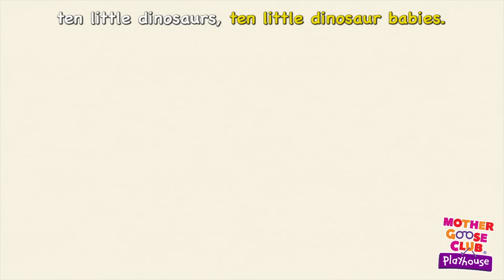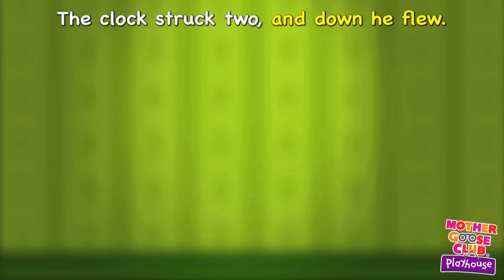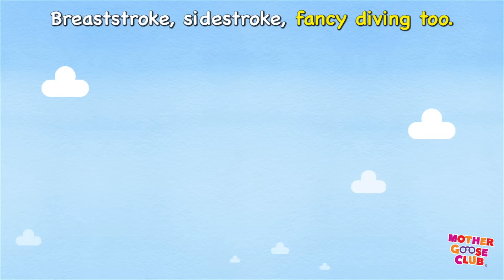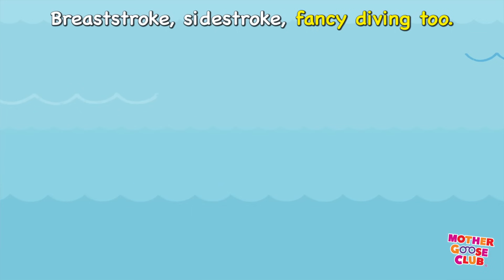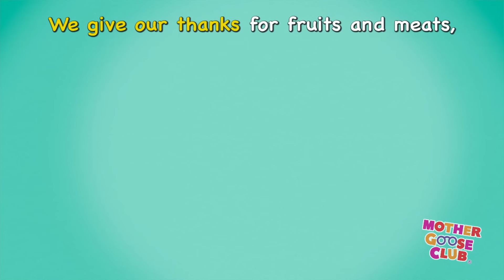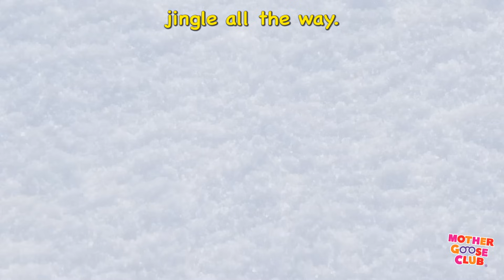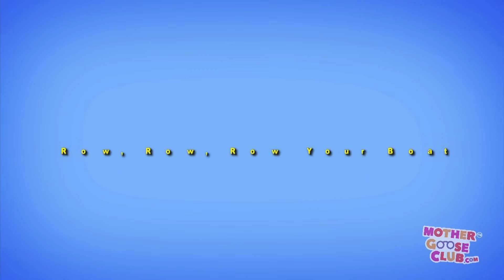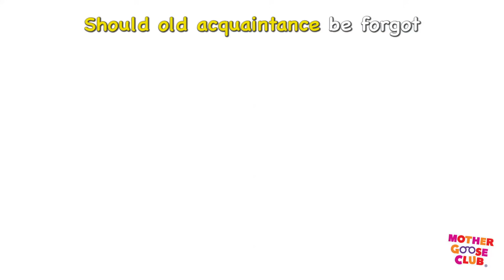Five Green and Speckled Frogs and More | Nursery Rhymes from Mother Goose Club!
Five Green and Speckled Frogs and More Nursery Rhymes from Mother Goose Club! Sing along with your favorite Mother Goose Club characters to the classic nursery rhyme “Five Green and Speckled Frogs!”

Swimming
Ghost Family
Thanksgiving Day
Jingle Bells
Bingo
Open Shut Them
Rainbow, Rainbow
Two Little Blackbirds
Mr. Sun
This Little Light of Mine
Woodchuck
Dinosaur Stomp
Day-O
Johnny, Whoops!